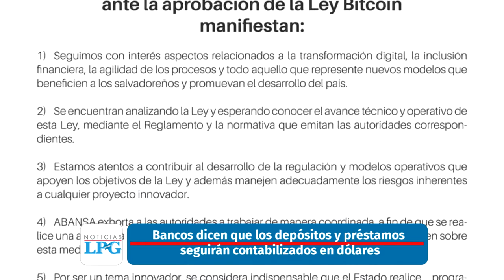Noticiero LPG 11 de junio: Gobierno presentará una propuesta de Ley del Agua la próxima semana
El aviso de Nayib Bukele de que enviará la próxima semana a la Asamblea una propuesta de Ley de Agua fue recibido con recelo por diputados, que esperan que la misma pueda ser discutida de verdad y que tome en cuenta los aportes de la sociedad civil que durante años han peleado en el tema.

¡Visítenos!